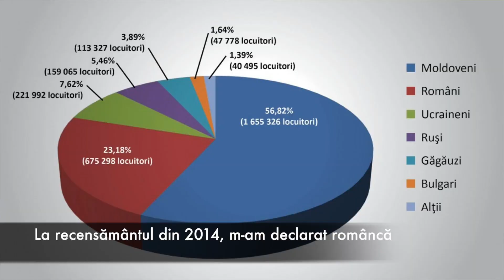Interviu cu bătrânica din Bursuceni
În timp ce ne îndeplinim scopul primar de a informa cetățenii, avem ocazia de a întâlni persoane care au trecut prin viață, au o experiență și au trăit în perioada de conducere a comuniștilor. În satul Bursuceni am discutat cu o doamnă în vârstă care nu are copii, iar unica persoană care o îngrijește este fiul surorii sale. Bătrânica ne-a primit cu căldură și ne-a povestit cât de greu îi vine, cu o pensie mizeră pe când leacurile sunt extrem de scumpe.